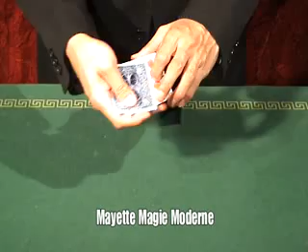LA CHAUSSETTE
Quatre cartes (des 9 de cœur) se retournent lune après lautre entre vos mains. Explication ? Simple, dites-vous au public, les cartes se retournent comme une chaussette : lextérieur devient lintérieur ! Et à lappui de vos dires vous démontrez le phénomène. Le public verra alors apparaître progressivement un simple point de cœur au dos dune carte, puis une moitié de 9 de cœur puis un 9 de cœur entier. C.Q.F.D. !